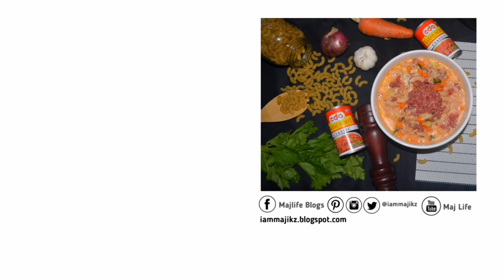CDO Karne Norte SOPAS | MajLife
SHaring you my Simplest way to cook Sopas using our favorite CDO Karne Norte.

Ingredients:
1 can CDO Karne Norte 175g
1 tbsp vegetable oil
1 pc onions (chopped)
2 cloves garlic (minced)
1/2 cup carrots (diced)
3 pcs of celery leaves (diced)
½ cup cabbage (chopped)
2 cups water
1 cup elbow macaroni
1/2 cup evaporated milk

Procedure:
1. Sauté onions, garlic, then add CDO Karne Norte. Add 2 cups of water, bring to a boil.
2. Add in elbow macaroni.
Let it simmer until elbow macaroni is cooked.
3. Mix in carrots and celery.
4. Stir in evaporated milk. Season with Pepper.
5. Add in cabbage.
Serve hot.

Super dali lang lutuin. Perfect for Merienda,
Pede din naman Pang Dinner, Busolved na talaga.